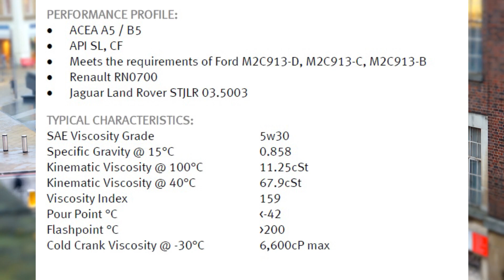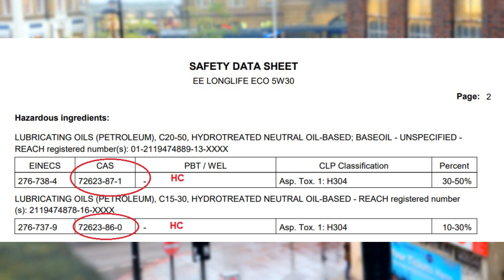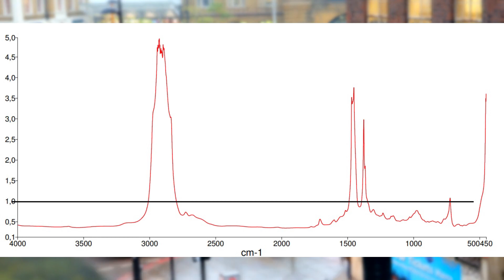Aceite Motor Sintético Millers EE Longlife ECO 5w30 [REVIEW]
En este vídeo realizo una review en profundidad de aceite lubricante de motor sintético Millers EE Longlife ECO 5w30.

¿ es el mejor aceite de motor ?
¿ cual es el mejor aceite de coche?